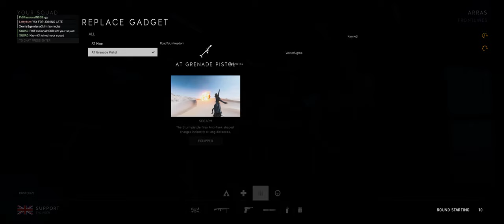Battlefield V + Part 24 + Arras + Frontlines + pc pro gaming crew